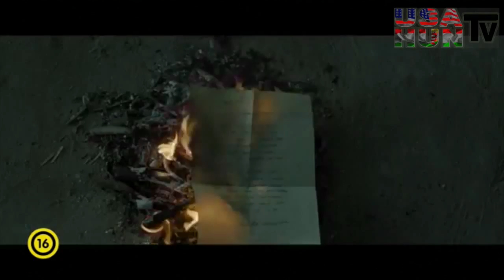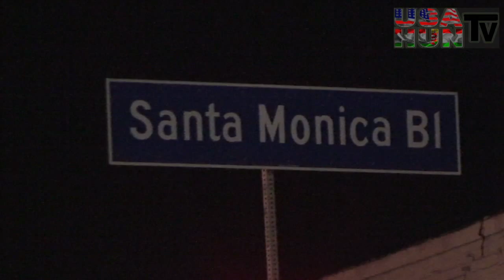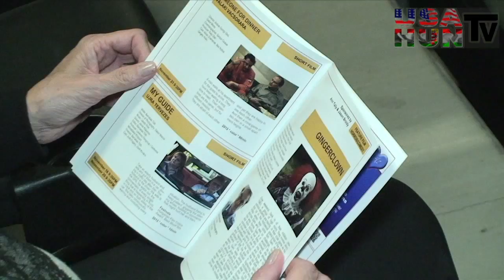FILMFEST LOS ANGELES / Készítette: Hasulyó János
Oscar-esélyes Szász János filmje, A nagy füzet. A nagy füzet című alkotás is szerepel a legjobb idegen nyelvű film Oscar-díjáért versengő művek kilencesre szűkített listáján az amerikai filmakadémia pénteki bejelentése szerint.Magyar filmnek legutóbb 1988-ban volt esélye elnyerni az Oscar-díjat, akkor Szabó István Hanussen című alkotása szerepelt a végső öt jelölt között - idézte fel MTI-hez eljuttatott közleményében a Magyar Filmunió/Magyar Nemzeti Filmalap, és egyúttal gratulált A nagy füzet alkotóinak.

Szász János Karlovy Varyban fődíjat nyert munkája többek közt Paolo Sorrentino A nagy szépség, Vong Kar-vaj A nagymester, valamint Thomas Vinterberg A vadászat című filmjével van versenyben az Oscar-jelölésért. Sorrentino alkotása december elején kapta meg a legjobb filmnek járó Európai Filmdíjat.

A kiválasztott filmek között szerepel még Felix van Groeningen belga rendező Alabama és Monroe című drámája, amely a napokban elnyerte az Európai Parlament Lux-díját, valamint Danis Tanovic Epizód egy vasgyűjtő életéből című kisköltségvetésű alkotása, amely a zsűri nagydíjával gazdagodott az idei Berlinalén, a filmben saját magát alakító Nazif Mujic pedig a legjobb férfialakításért járó Ezüst Medvével gazdagodott.A Zwei Leben (Két élet) című Georg Maas-film révén Németország is reménykedhet a jelölésben, csakúgy, mint Kambodzsa, amelynek Rithy Panh rendező L'image manquante (A hiányzó kép) című munkáját szintén beválasztották a kilenc jelölt közé. Ez a dokumentumfilm nyerte idén a cannes-i filmfesztiválon az Un certain regard (Egy bizonyos nézőpont) elnevezésű szekció fődíját. A kilencedik Hani Abu Asszad palesztin rendező Omar című alkotása.

A végső öt jelöltet január 16-án jelentik be, az Oscar-díjakat március 2-án adják át. Az amerikai filmakadémia 76 egész estés alkotásból választotta ki a kilenc címet tartalmazó listát.

Szász János (Woyzeck, Witman fiúk, Ópium) a magyar születésű svájci írónő, Kristóf Ágota negyven nyelven megjelent világhírű regényéből készült filmjének, A nagy füzetnek (Le grand cahier) a főszereplője egy tízéves ikerpár Gyémánt László és András alakításában. A film a második világháború idején egy határszéli faluban a nagymamájuknál nevelkedő és a könyörtelen világban túlélni igyekvő ikerpár megrázó története.

A Magyar Nemzeti Filmalap 180 millió forintos gyártási támogatásával készült mozifilm nemzetközi szereplőgárdát vonultat fel. A kilencedik nap és A bukás című német filmekből ismert Ulrich Matthes mellett a dán Ulrich Thomsen (Születésnap, Testvéred feleségét, Egy jobb világ, Ópium), Andorai Péter, Derzsi János, Bognár Gyöngyvér, Kovács Lajos és Tóth Orsi is szerepel a filmben. A nagymama szerepében a Nemzet Színésze címmel is kitüntetett, Kossuth- és Jászai Mari-díjas Molnár Piroska látható. A filmet az Oscar-jelölt osztrák operatőr, Christian Berger fényképezte, akinek munkásságát Michael Haneke rendezéseiből ismerheti a közönség.

A nagy füzet több nemzetközi filmfesztiválon szerepelt, Haifában elismerő oklevelet kapott, bemutatták az ausztráliai Adelaide-ben és a dél-koreai Puszani Nemzetközi Filmfesztiválon, valamint elnyerte a legjobb film, a legjobb színésznő és a legjobb színész díját a Los Angeles-i Magyar Filmfesztiválon. Megkapta a franciaországi Les Arcs Európai Filmfesztiválon a diákzsűri díját is. (nol.hu)